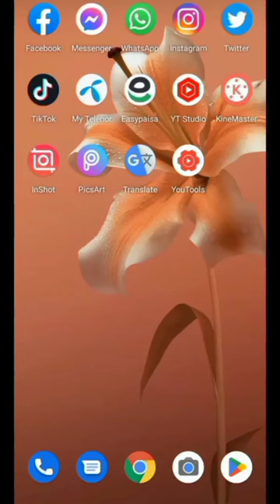how to add music to instagram reel / instagram reels / instagram reel song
in this video we Learn how to add music to Instagram reels
you can add music of viral reels